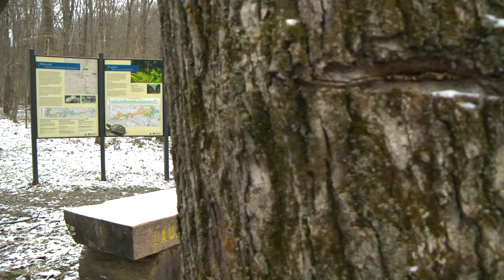Burns to Host Windmill Farm Town Hall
In response to an outpouring of questions and concerns from residents about a proposed windmill farm, Pa. state Rep. Frank Burns is hosting a town hall meeting to gather facts on the project. The town hall will be held at 6:30 p.m. Wednesday, Dec. 12 at Westmont Hilltop High School, 200 Fair Oaks Drive, Johnstown, 15905.